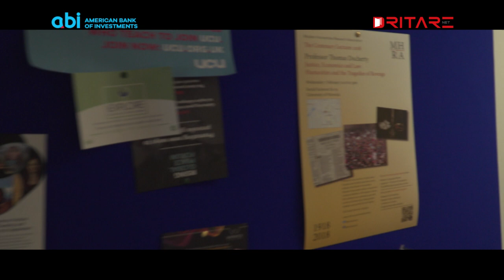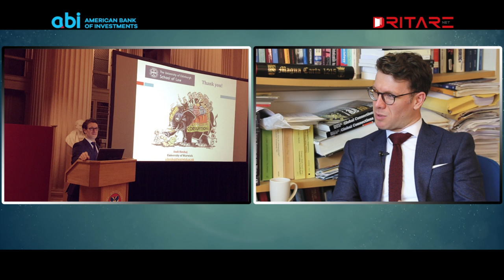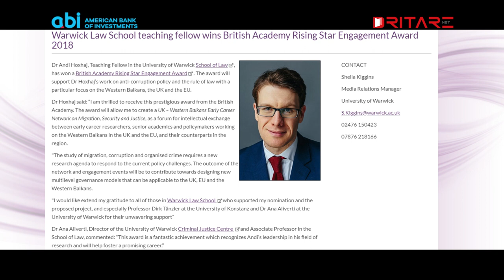Andi Hoxhaj, an Albanian story in London (English Subtitles)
Andi Hoxhaj, a professor in one of the most prestigious universities in Great Britain, is one of those Albanians who not only has broken the negative stereotypes about Albanians in London but has managed to become also an example to be followed. He speaks about his achievements academia, the relation he has with Albania and Albanians, and how although from far away, he is trying to contribute to a more professional public debate in Tirana

Andi Hoxhaj, professor ne nje nga universitetet me prestigjioze ne Britani, eshte nje nga shqiptaret qe ka arritur jo vetem te thyeje stereotipet negative per shqiptaret ne Londer, por edhe te behet shembull per t’u ndjekur. Ai flet per arritjet e tij ne jeten akademike, per marredheniet e tij me Shqiperine dhe shqiptaret si dhe si perpiqet te ndihmoje nga larg per zhvillimin me profesional te debatit public ne Tirane.